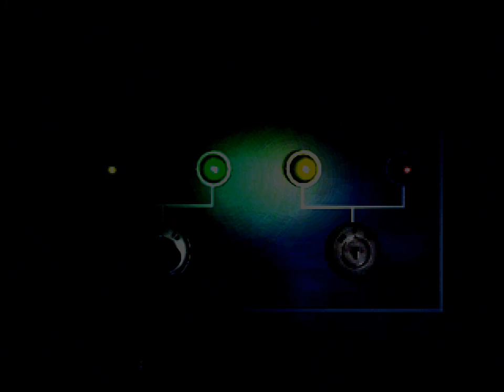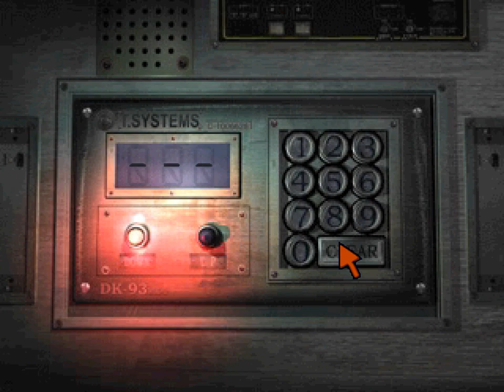[PS1] Parasite Eve 2 - Achievement Run 1 - Акрополис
Прохождение Parasite Eve 2 с функционалом Retro Achievements.